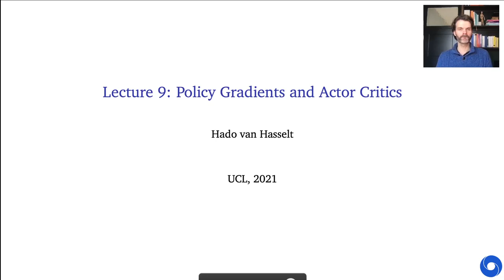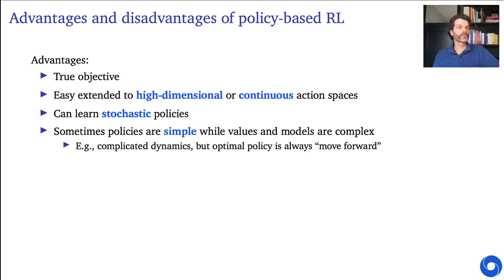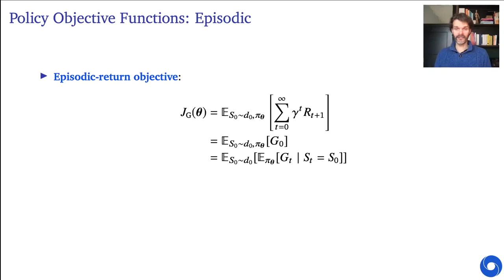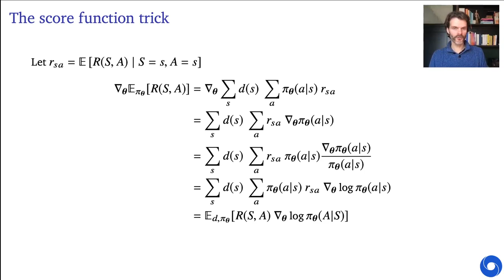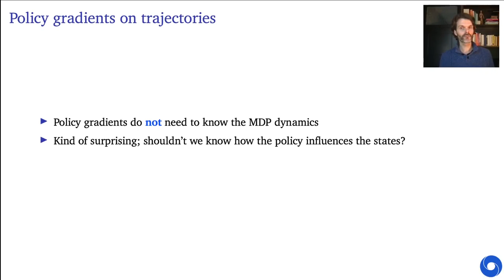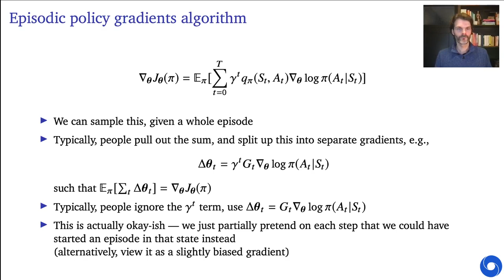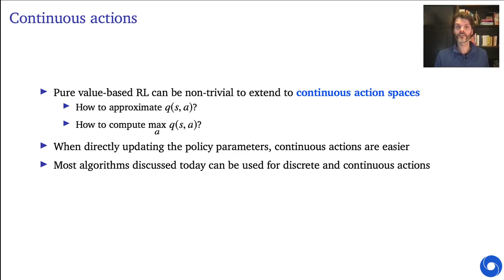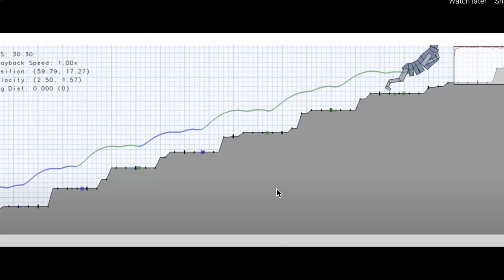DeepMind x UCL RL Lecture Series - Policy-Gradient and Actor-Critic methods [9/13]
Research Scientist Hado van Hasselt covers policy algorithms that can learn policies directly and actor critic algorithms that combine value predictions for more efficient learning.